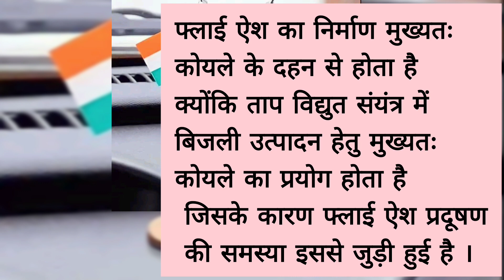Fly Ash Pollution | Envoirnment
pollution,
environmental pollution,
air pollution,
what is air pollution
,water pollution
,fly ash pollution
,noise pollution,
polution fly ash
,coal pollution,
types of air pollution,
what is pollution,
global pollution,
types of pollution,
what causes pollution,
pollution and its types,
prelims upsc polution - fly ash
,environmental solutions
,environment,
environmental,
environmental conservation,